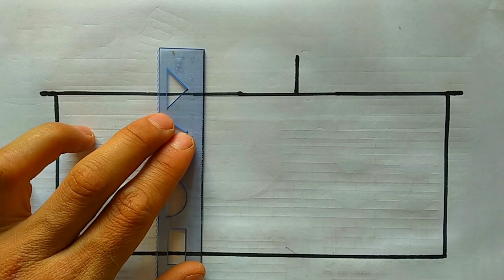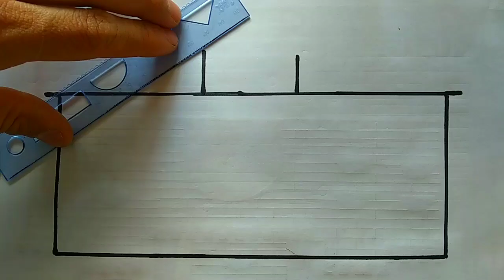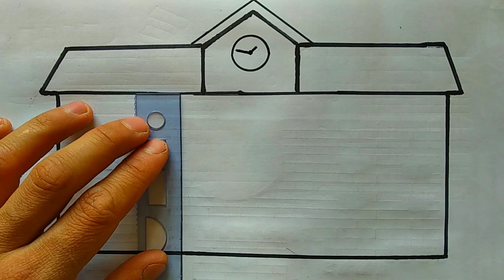HOW TO DRAW A SCHOOL EASY BY STEP BY ART BEAUTIFUL SCHOOL DRAWING